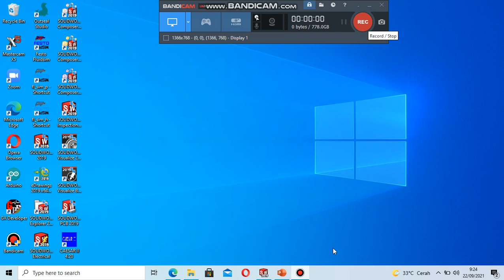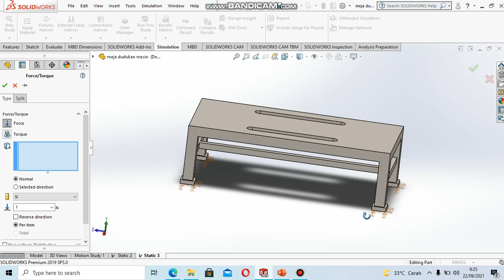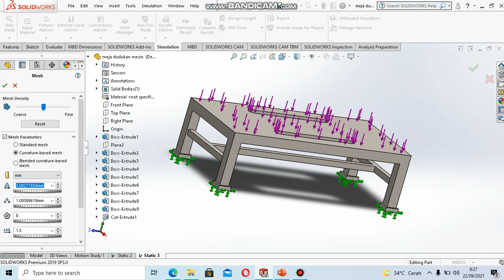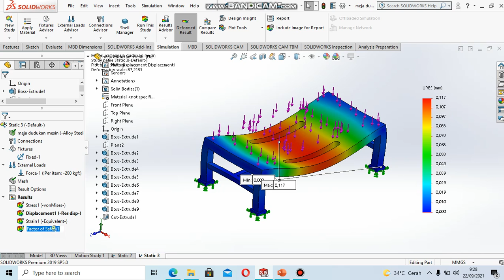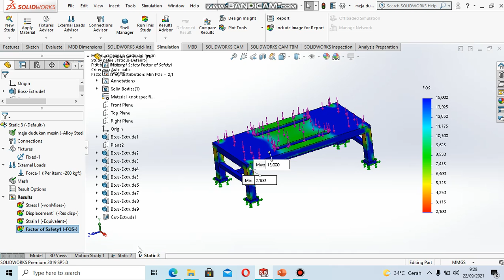Meja mesin ajaib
Sahrul Ramadhan